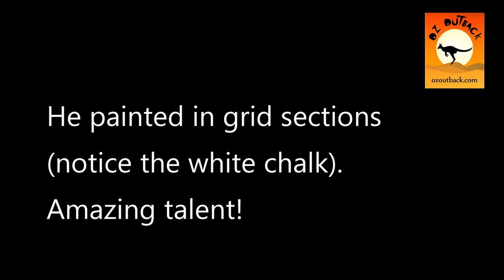Amazing farm silo artwork in Victoria, Australia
Brim silos, in the Wimmera in Western Victoria, featuring artwork by Brisbane artist Guido van Helten. We were lucky emough to be travelling through Western Victoria when the finishing touches were being placed to his stunning piece of art.